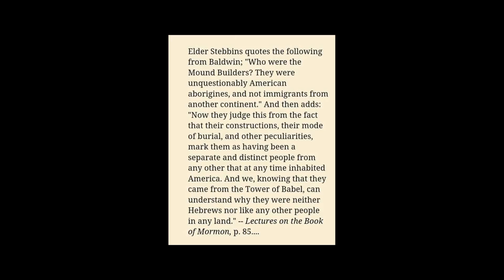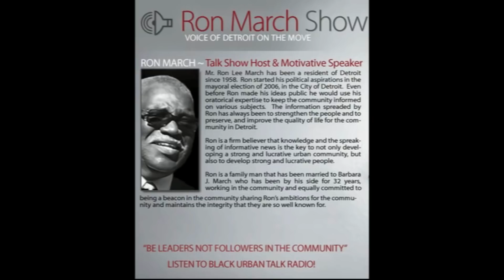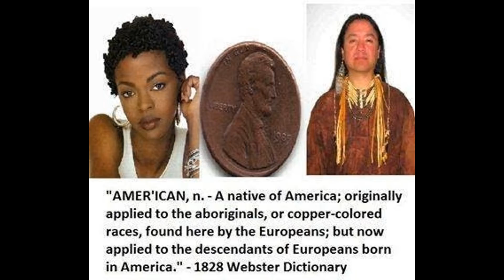Weren't Moors And European Wights Enemies To Indigenous American Aborigines? 2019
This channel is an indigenous American aborigine history and information for edification and self awarness for generations to come. To Enlighten Others Like I Have Been Enlightened.